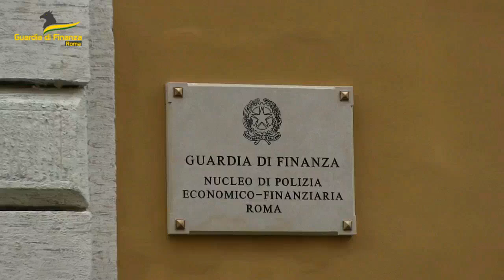Sequestro beni per 11 milioni di euro